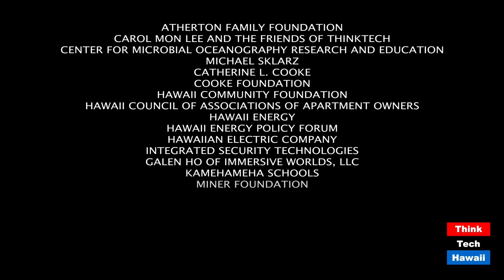Drilling Down on Current Public Expressions of Antisemitism (Community Matters)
The host for this episode is Jay Fidell.  The guests for this episode are Peter Hoffenberg and Marc Dollinger.

Professors Peter Hoffenberg and Marc Dollinger discuss current expressions of Antisemitism in America, how and through what individuals and organizations they have emerged, and where they fit in the current American context.